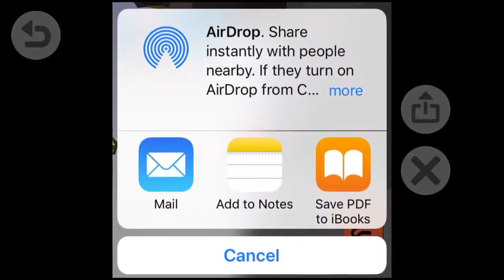Reaper653Gaming/ Faily Breaks/ Part 1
Want to play the game? Click here!: Faily Brakes by Spunge Games Pty Ltd